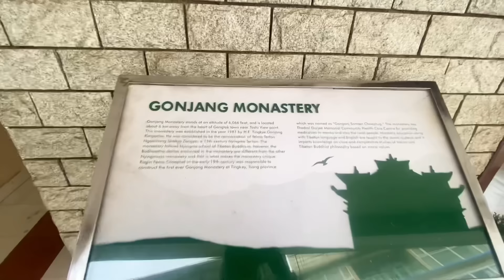ଭୂତ ଦେଖିକି ନିରୁ ଥରିଲେ 🥹 || Jip Line Ride କରିକି Divine କାନ୍ଦିଲେ 😭🤭